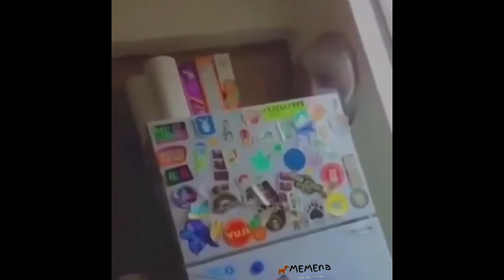Awesome Troll Funny Prank Video: Funny & Prank Clips मज़ेदार हसाने वाले शरारती वीडियोस - Part III✌🔥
meme compilation

Amazing Awesome Troll Prank Funny videos | Prank Clips

Awesome Amazing Troll Prank Funny Clips | Funny & Prank Naughty Videosog✌🔥